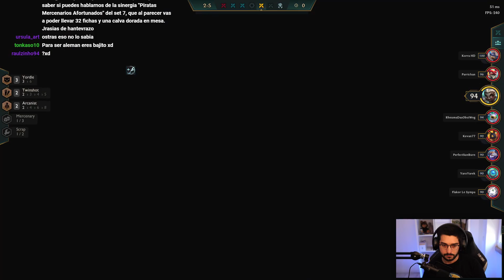CORKI 2 me lleva al NIVEL 9 GRATIS 🔥 TFT Set 6.5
Hay fichas que son una maravilla para transicionar! II Set 6.5 TFT Español